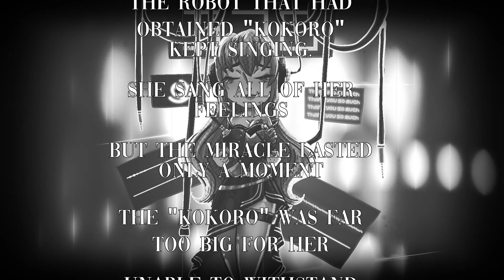[Vocaloid 5 English Cover] ココロ - Kokoro ( Masaki Mix) [ 巡音ルカV4x - Megurine Luka V4x ]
Happy Birthday Luka !

I had fun tuning this song.
I do have a few other covers ready to upload but I usually forget to upload them ^^'

VSQx, Tuning, Mixing & Art: Me
English Lyrics: Rockleetist